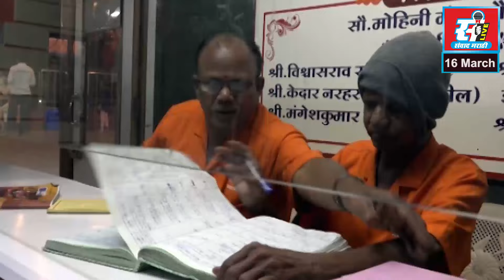होराळे ग्रामस्थांच्या उपोषणाला राष्ट्रवादीचा पाठिंबा, सुधाकर घारे यांनी घेतली उपोषणकर्त्यांची भेट.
होराळे ग्रामस्थांच्या उपोषणाला राष्ट्रवादीचा पाठिंबा,  सुधाकर घारे यांनी घेतली उपोषणकर्त्यांची भेट,स्थानिकांना काम द्या, घारेनी व्यवस्थापकांना सुनावले.